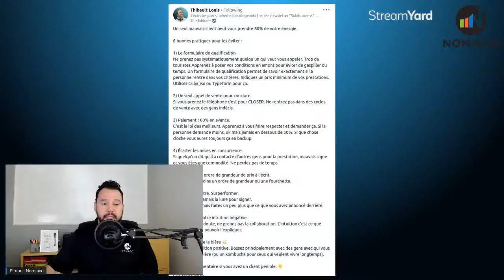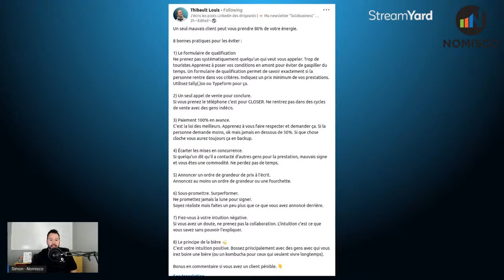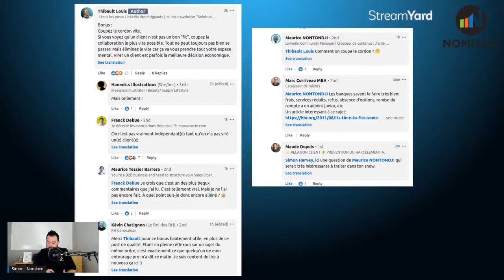Le Meeting des Ventes du Lundi - Épisode 29 - Couper le cordon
Cette semaine, on parle de couper le cordon. De quand et comment on doit "tirer la plug".

Si tu as une question ❓ou un exemple, tu peux me la faire parvenir à:

Si ce n'est pas possible pour toi de te joindre à nous live, tu peux le réécouter sur la page de l'évènement ou sur la chaine Youtube:

Le principe:
À partir de 8:00 lundi matin, on jase de ventes, de développement des affaires, des enjeux, des bons coups, de nos moins bons coups, de trucs du métier.

On démystifie la vente, le développement des affaires.
En plus, on se motive à avoir une semaine de ventes FAN-TAS-TIQUES!

On prendra bien sûr le temps de répondre à tes questions et commentaires.

C'est disponible sur Apple, Spotify, Google et les autres plateformes.

N'oublie pas de l'ajouter à ton calendrier Google/Outlook ou autre